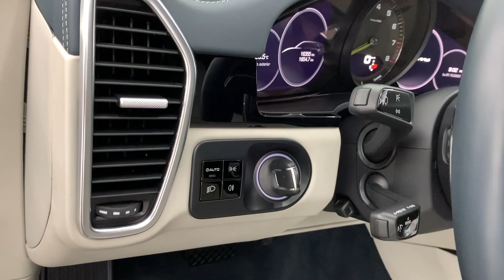PORSCHE CAYENNE e-hybrid || CERÁMICO, DETALLADO Y MÁS (INFINIX MX)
Ahora les mostramos un trabajo en una camioneta con transparente de altos solidos (duro) fue buen reto, chequense como quedo, ya que venia bastante maltratado el transparente, le hicimos todos nuestros paquetes top de infinix!!

Activen el HD y ponganse audífonos!! que lo disfruten!!

Quieres ver realmente tu auto o moto como nuevo? Cotizaciones vía whats app al 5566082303 o en:

Aquí en esta página pueden comprar todos los productos para lavado que usamos

!!RECUERDEN USAR EL CODIGO INFINIXMX01 al final de su compra para un descuento del 7% en productos participantes (no aplica para kits)